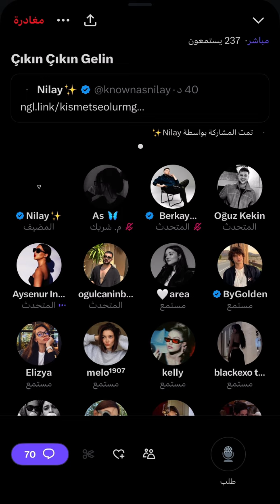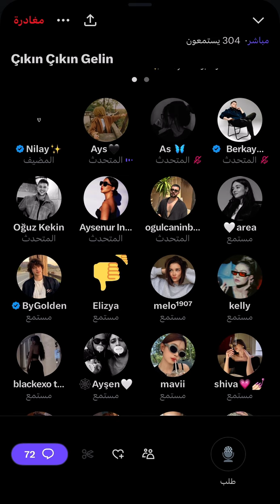oğuz ses odası